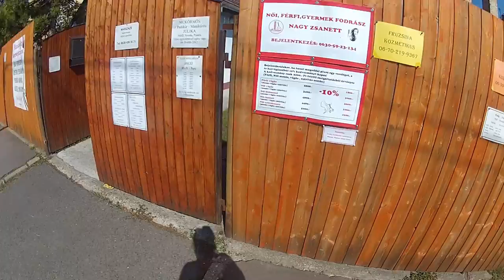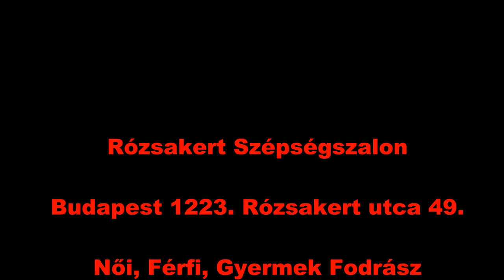Egy nap a fodrászatban - Rózsakert Szépségszalon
Nagy Zsanett
Női, Férfi, Gyermek  Fodrász